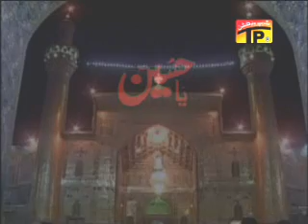Syed Kashif Raza - Hussain Sabka(Comming Soon)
Syed Kashif Raza's Album Hussain Sabka comming soon ...

Always Remember "Ham Zinda Hain Matam-e-Shabeer A.S KEy LIYE"